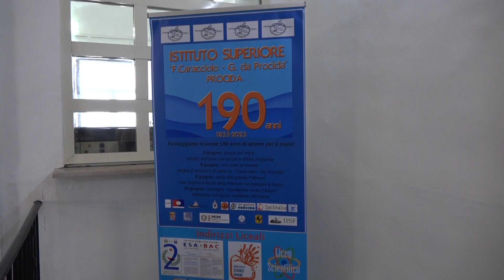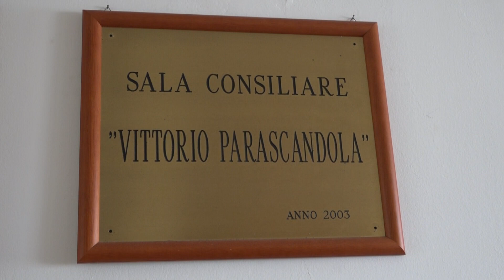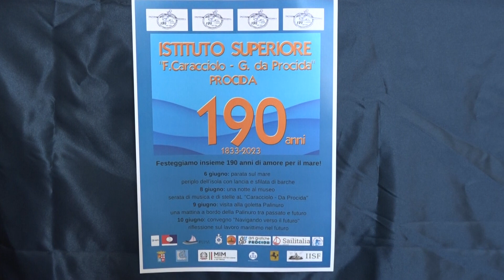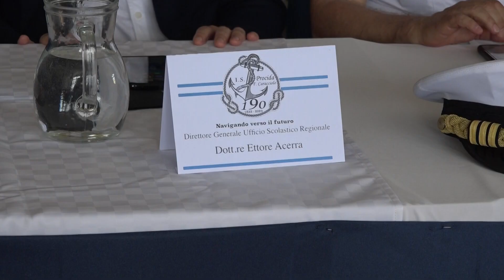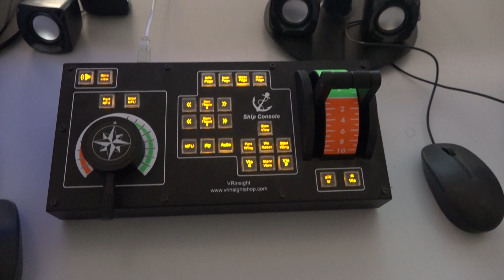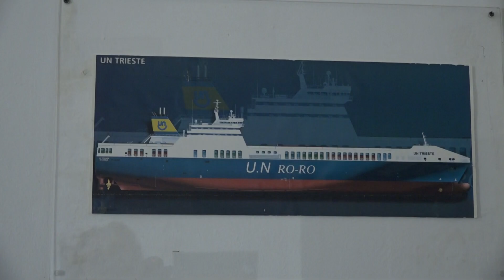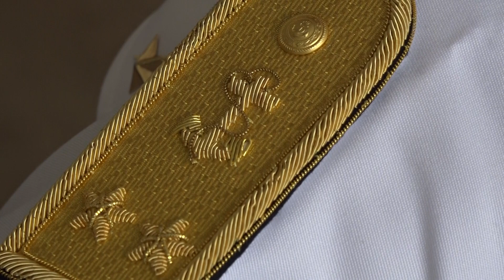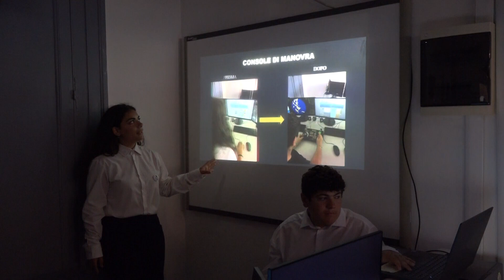Procida. Un convegno per celebrare i 190 anni dell'Istituto Nautico